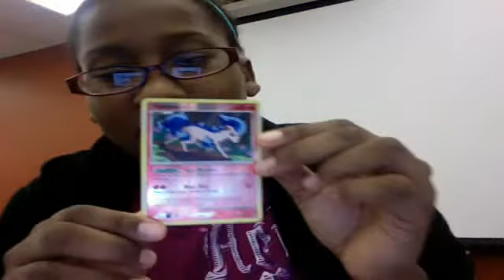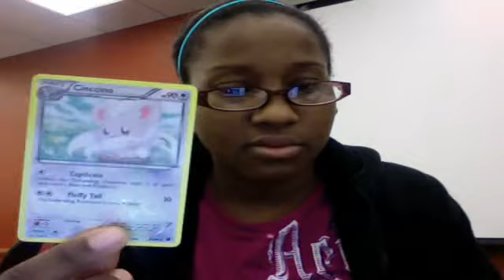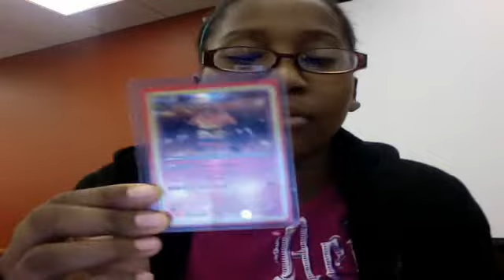RCBM - JFeinable1991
awesome!!!